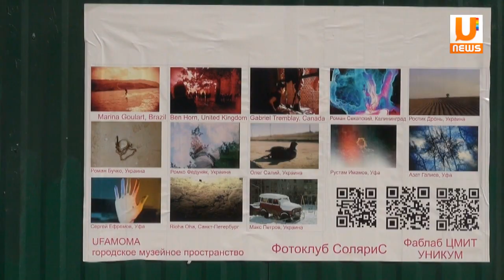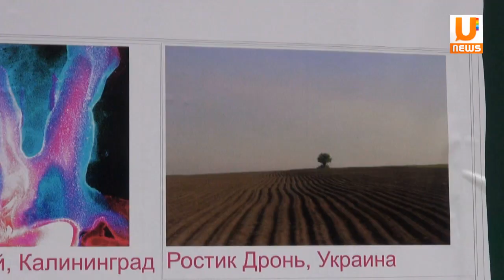U news Ломостена, нефть и слухообонятельные мистификации в Уфе прошла Ночь музеев